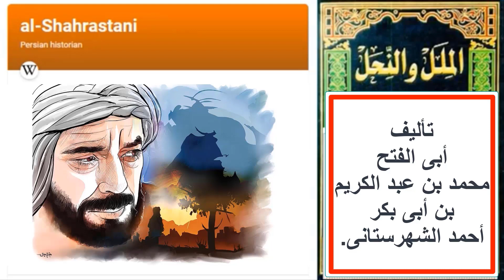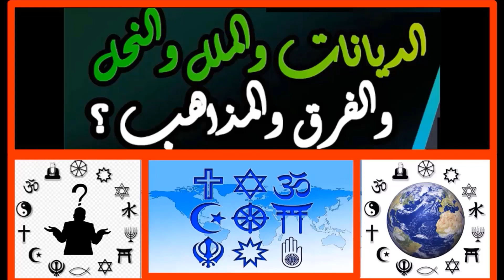|| الحلقات من 1 الى 4|| الفرق والملل والمذاهب والنحل فى العالم؟||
الحمد لله على نعمة الإسلام والإيمان والإحسان...ذلك فضل الله يؤتيه من يشاء.